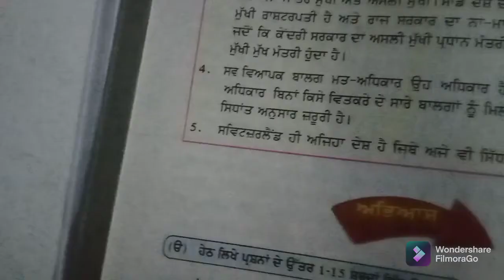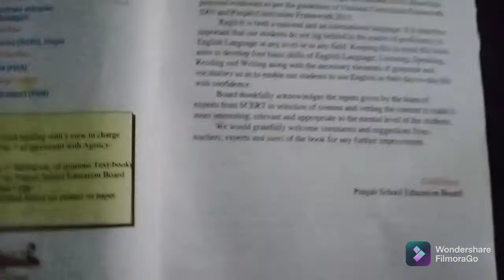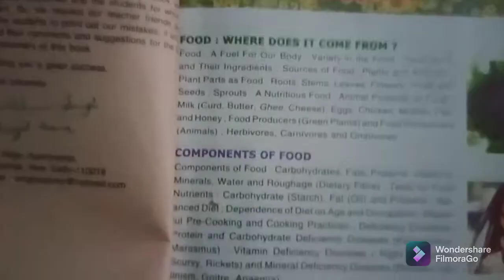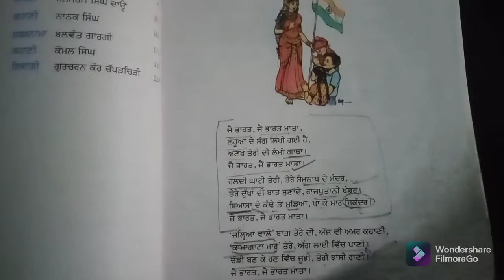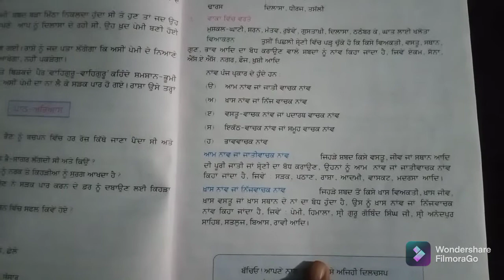Punjabi University patiala b.ed sem-3 lesson plans for Punjabi, hindi, English, science, political